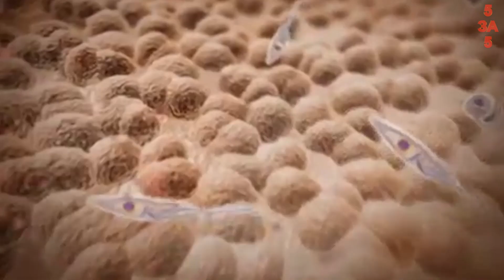Этот жук опасней любой ядовитой змеи!!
Свое название целующийся жук получил из-за отвратительного пристрастия – он жалит человека в губы, пока тот спит. Насекомое притягивает выделяющийся при дыхании углекислый газ. При укусе возможна передача одноклеточного паразита trypanosoma cruzi, вызывающего болезнь Шагаса. Примерно у 30% зараженных в течение 10 лет после укуса проявляется сердечная недостаточность, вызванная увеличением желудочков сердца из-за реакции на отходы жизнедеятельности паразита. Каждый год от болезни Шагаса умирает приблизительно 12 тысяч человек. В зоне риска находятся не только люди, но и дикие и домашние животные. Целующийся жук обитает в Африке, Австралии, Центральной и Южной Америке, а также в некоторых точках Азии. На начальной стадии симптомы заражения практически не заметны, а Через 8—12 недель наступает хроническая стадия болезни.